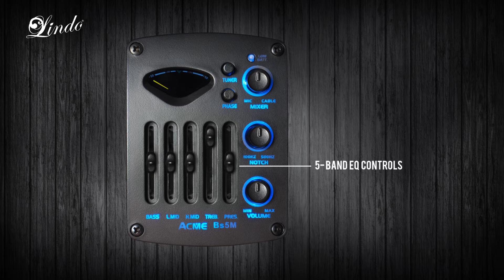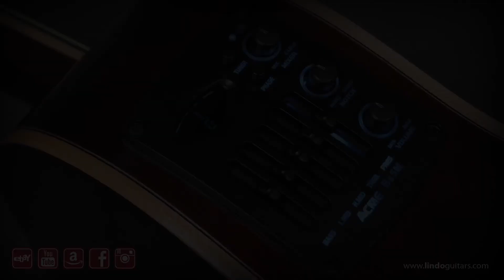Lindo Guitars - BS5M Blend Piezo/Mic Electro Acoustic Guitar Preamplifer Overview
Here we show the main features of the BS5M preamplifier which is found on select Lindo guitar models

The BS5M preamplifier with piezo/mic blend system gives you the option to blend the sound from the under-saddle pickup with the sound from the microphone, which is situated inside the guitar body. This dual function is perfect for a cutaway body guitar as the internal microphone enhances all the low-end warmth, whilst you can retain the clarity of notes and introduce more treble with an increased mix of the piezo. The preamp also has a 5-band EQ which means you have slider controls at your fingertips for the bass, low middle, high middle, treble and presence. There is a master volume to control the guitar's overall output when connected to an amplifier or PA. The added notch filter control allows you to cut frequencies within a range of 100-500 Hz. The 'phase' button can reduce feedback by synchronising the guitar's sound wave with the amplifier's sound wave. The tuner is chromatic and is displayed on a backlit LCD with LED illumination for all controls.